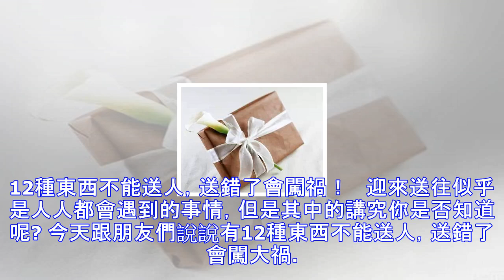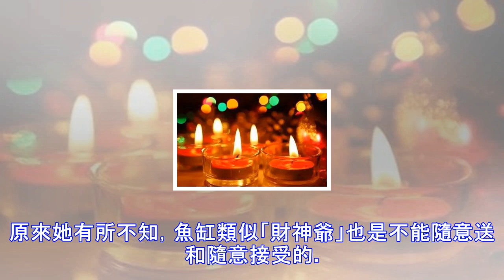12種東西不能送人，看看你都送了哪些?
12種東西不能送人，看看你都送了哪些?
12種東西不能送人，送錯了會闖禍！   迎來送往似乎是人人都會遇到的事情，但是其中的講究你是否知道呢? 今天跟朋友們說說有12種東西不能送人，送錯了會闖大禍。 1）不能送錢包 送錢包通常意味著你將自己的「錢庫」送給別人，凡是送了錢包的朋友，你自己想想，是否此後財運不佳?或者漏財嚴重?或者該收的錢財不能及時收回?鄭博士提醒你要謹慎送錢包，當然通常夫妻之間、戀人之間則無大礙，因為有肌膚相親、意氣相投。 2）不能送刀劍 有些朋友喜歡給別人送「桃花劍」，好讓別人將爛桃花斬掉，結果，反而自己的桃花劫一大把;也有些朋友，看到親朋好友搬家或者結婚等喜事，於是就買了一套廚房用的刀刀叉叉送給別人，奇怪的是，此後...
源: pixpo